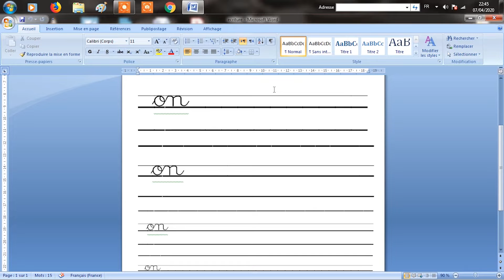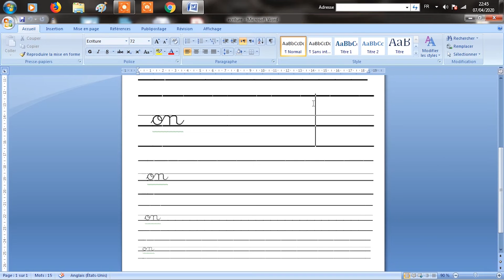L’écriture : s’entrainer à écrire « on » sur feuille de papier avec respect des interlignes.